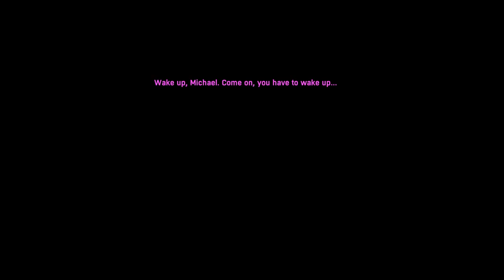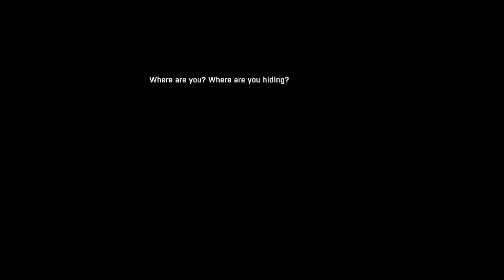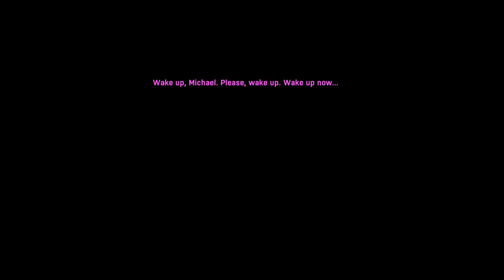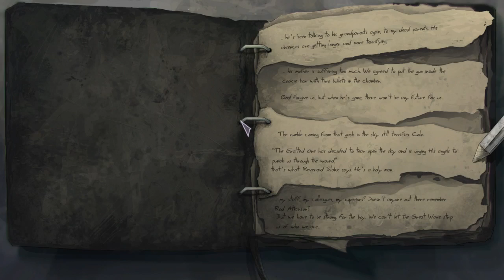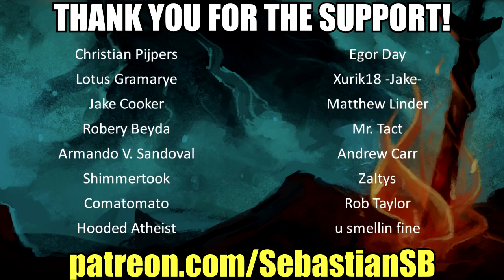Let's Play Dead Synchronicity: Tomorrow Comes Today Part 1 - Act 1: A Camp Full of Rats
Game Description:

Dead Synchronicity stands as a modern adventure classic, telling a dark, sad and brutal tale that will leave you wanting more, but equally satisfied.
80% - Adventure Gamers

Darkness.

And then there was light… but not enough for Michael to find out who he is and what happened to the world out there. The “Great Wave”, the “dissolved”... are just hollow words in his looted mind.

"Dead Synchronicity: Tomorrow Comes Today" is the first part of the "Dead Synchronicity" series:

Help Michael face a dying reality, a universe that’s fading away. Face a merciless world that gets sick and vanishes. Face no past, no present, no future. Face the impending moment of “dead synchronicity”.

And you’d better hurry. Because, otherwise... what will you do when Time dissolves itself?

A terrible pandemic is turning all of humanity into “the dissolved” - the sick whose deliria provide them with supernatural cognitive powers... but also steer them towards a gruesome death.

The root of this illness seems to be “the Great Wave”, an inexplicable chain of natural disasters that destroyed all energy sources and communications and plunged the world into a chaos ruthlessly controlled by both the authorities and the army alike.

Michael, a man with no past, will have to recover his identity and decode the events that brought the world to the edge of collapse. Because, if he doesn’t hurry, he won’t be able to avoid the impending moment of “dead synchronicity”, when Time itself dissolves…

Dead Synchronicity: Tomorrow Comes Today is a point and click adventure that features a stunning dystopian plot, a distinctive, expressionist 2D art style, and an atmospheric soundtrack.

The game pays homage to classic adventures (The Secret of Monkey Island, Broken Sword, Day of the Tentacle...) but revolves around a more mature theme, along the lines of games such as I Have no Mouth and I Must Scream or Sanitarium.

KEY FEATURES

Classic adventure gameplay combined with mature theme

2D graphics featuring a unique, expressionist style

Space-time distortions, a dystopian atmosphere... and a dark, bloodstained plot

Featuring soundtrack from indie rock band Kovalski (available as DLC)

"Guybrush meets Mad Max meets 12 Monkeys"

Reviews

“Only look if you like cool art and dark, noir-y adventure games!”
Tim Schafer

“Buy it!”
8.2 – Meristation

“If you want to enjoy a deep adventure, personal, decadent, yet violent (not therefore exempt from sarcasm and black humor), this game is a sure bet.”
80 – IGN